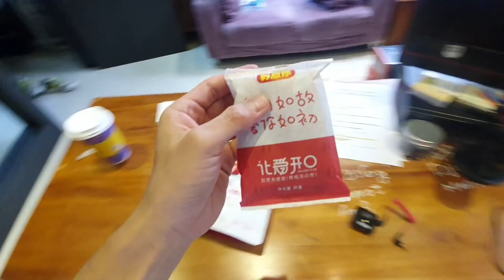下午茶時光吃淘寶零食｜等等準備拍攝！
我們後來吃了一輪～好想你的灰棗比較好吃但是貴一點
追蹤我們的即時動態ＩＧ：
老爸的ＩＧ：daddy.iam
新店蔡依林：missyiling
3.待續...

3.待續...